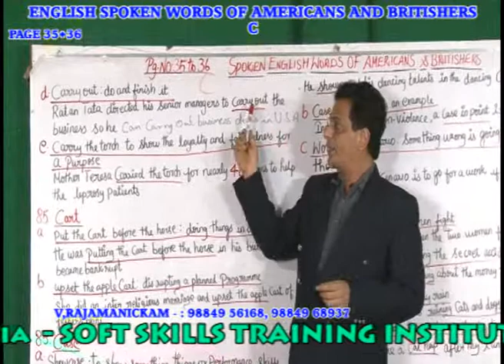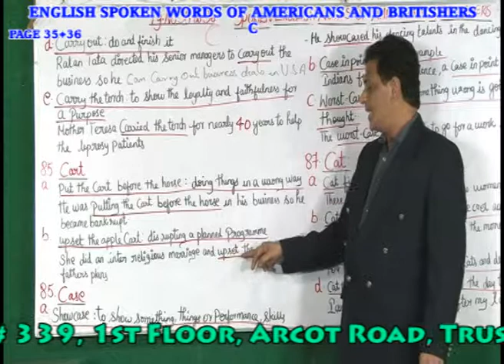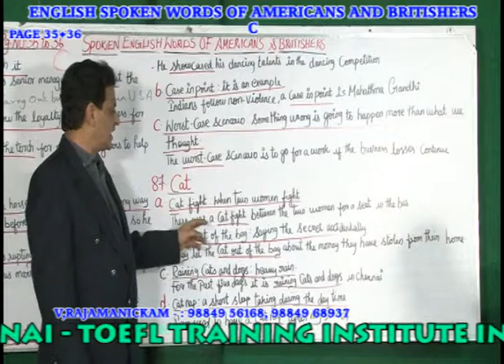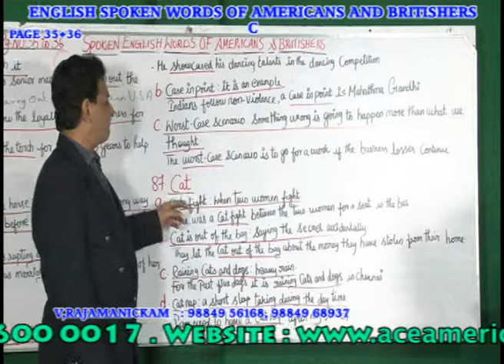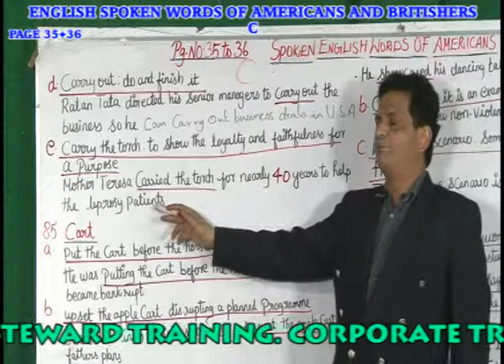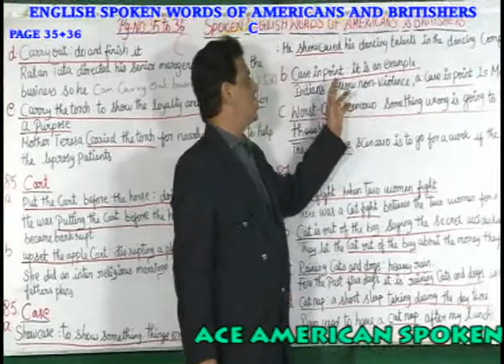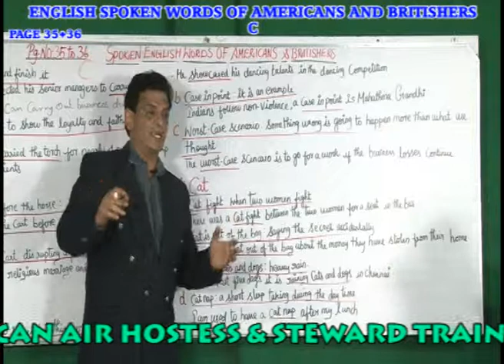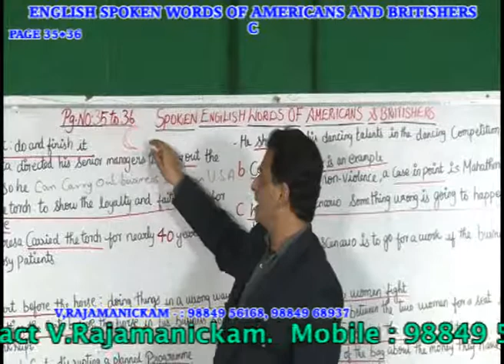AMERICAN &BRITISH CORPORATE WORDS INSTITUTION IN CHENNAI- PH:9840674165